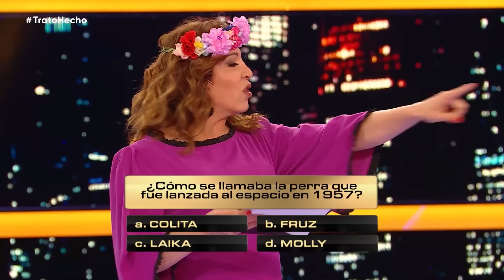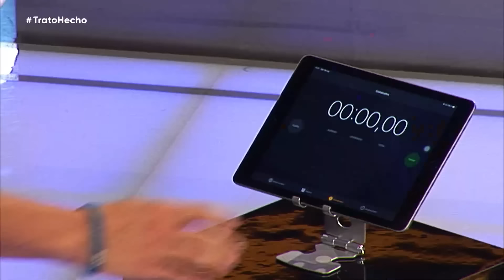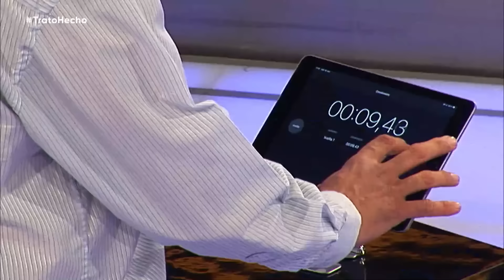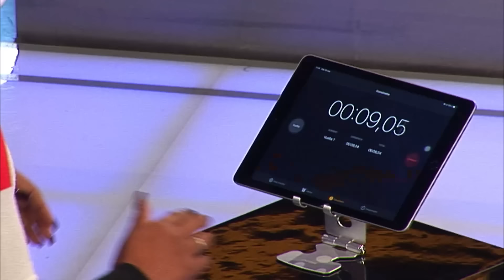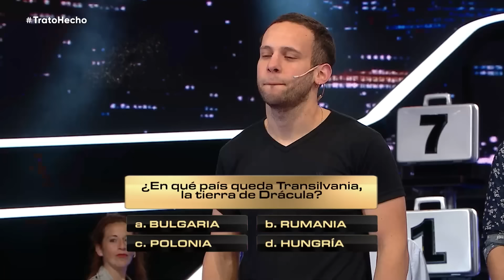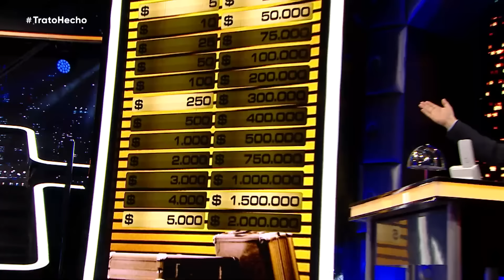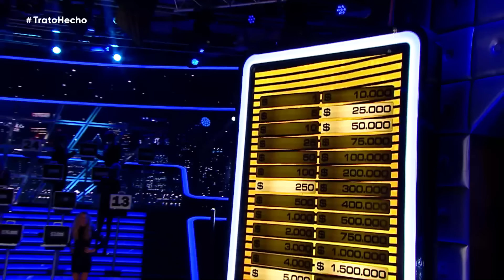PROGRAMA 25: (24/10/2021) | TEMPORADA 04 | TRATO HECHO ARGENTINA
Llega “Trato Hecho” a la pantalla de Telefe, con la conducción de Lizy Tagliani.
Vuelve a Telefe el programa que cautivó al público: “Trato Hecho”. Totalmente renovado, la nueva temporada contará con mucho entretenimiento y todo el humor de la mano de Roberto Moldavsky. Además, cada participante tendrá la posibilidad de ganar hasta dos millones de pesos. Un plan ideal para divertirse y compartir en familia.

En “Trato hecho”, cada concursante deberá combinar coraje, intuición y una cuota de suerte para llevarse los dos millones de pesos. Inicialmente, el participante debe seleccionar uno de los 26 maletines, que contiene desde un premio insignificante hasta uno de gran valor. El maletín será de ellos, si así lo desean, hasta el final del juego. A lo largo del programa, el Intermediario (Roberto Moldavsky), ofrecerá al concursante una suma de dinero a cambio del maletín elegido. Uno a uno, el participante deberá seleccionar uno de los maletines restantes para ser eliminado; revelando un valor diferente dentro de cada uno. De esta forma, el concursante debe decidir si hay trato o no hay trato.

“Trato Hecho” (Deal or no deal) se ha convertido en un gran éxito en más de 80 países en todo el mundo, incluidos el Reino Unido, Australia, Brasil y Estados Unidos.